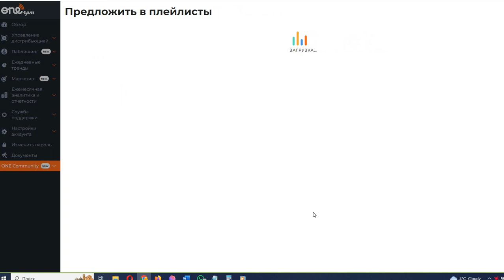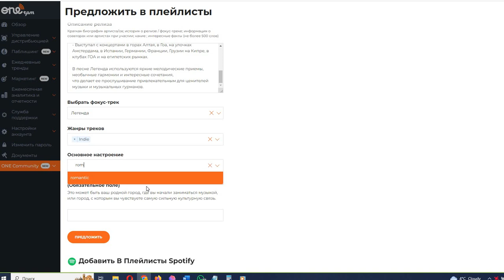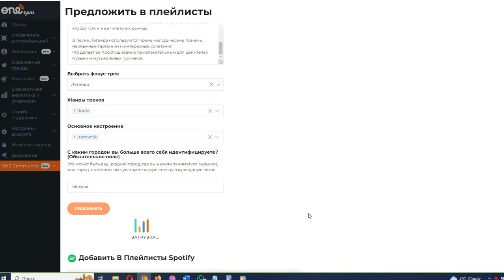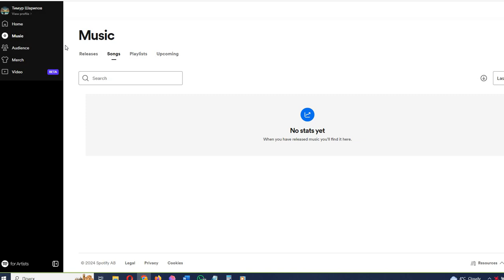Как отправить музыкальный трек в плейлисты ONErpm и Diverge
В этом видео мы заполним и направим трек на рассмотрение в плейлисты onerpm и Deverge через кабинет артиста onerpm.  Посмотрим что надо заполнить и что надо иметь ввиду при отправке.